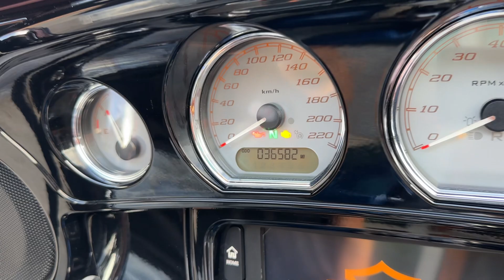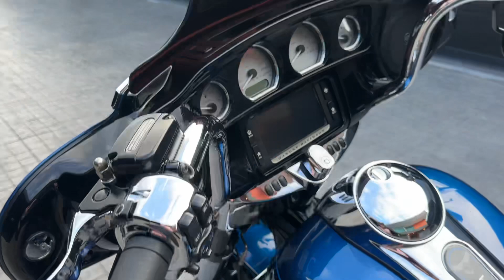รีวิวฮาร์เล่ย์ HD STREET GLIDE 115Y ANNIVERSARY (มีแค่1800คันในโลก) สายสะสม สายLimited ห้ามพลาด💙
Harley Davidson STREET GLIDE 115Y ANNIVERSARY
รถปี : 2018
เลขไมล์ : 36,000 ไมล์
SPEC : 5HD (รถศูนย์ไทย)
เครื่องยนต์ : 107Cubic (1745CC)
สี : Legent Blue & Vivid Black 💙
: รายละเอียดของแต่ง :
- ท่อ Vance & Hines
- แคม 475
- กรอง Screamin Eagle
- จูนกล่อง Direct Tune
- แคชบาร์ HD
- ไฟหน้า LED HD
- แฮนด์ 12"
- เบาะ HDMC
- ชิวหน้าสโมค 8" พร้อมคาดชิว
- กาด Oil cooler HD
- สายหัวเทียน Screamin Eagle
- ก้านเกียร์ HD

📲Line Official : @ravebullspb (มี@ด้วยนะคะ)
🖥️ เพจร้าน : Rave Bulls Superbike